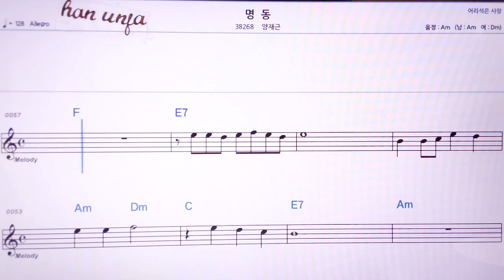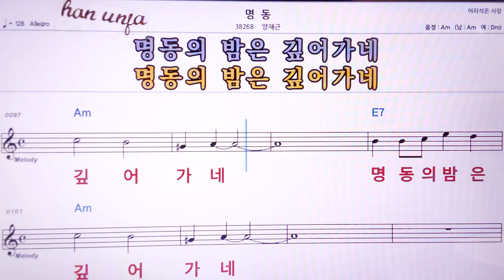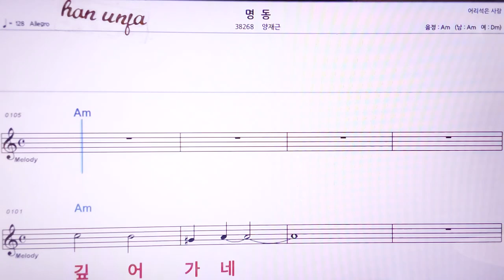💖명동/양재근 👍MR,노래방, 악보, 코드,Karaoke With Sheet Music